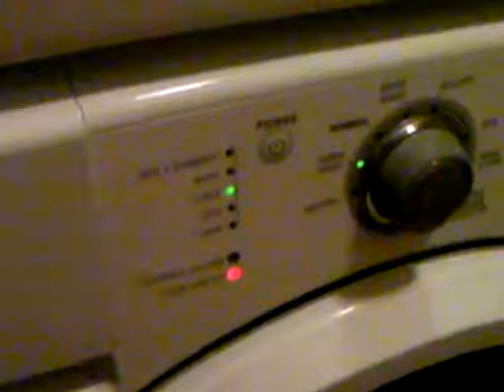Maytag Epic Z- 2nd Rinse/Spin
The Maytag is now in the middle of the rinse cycle.